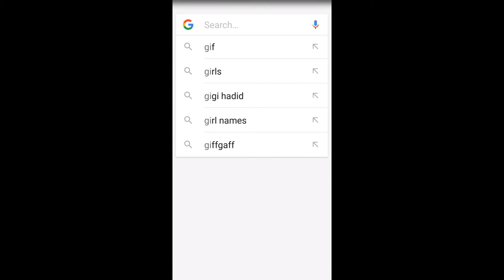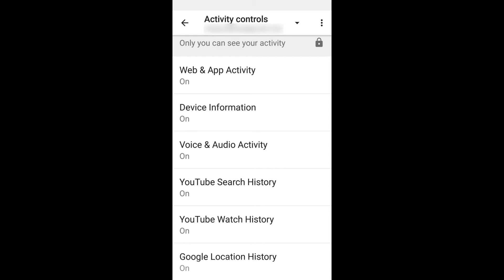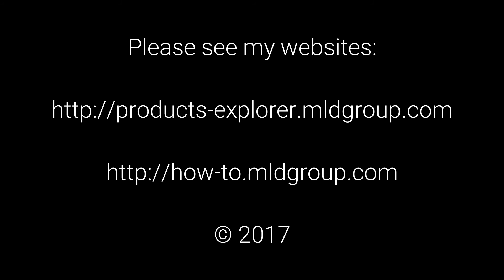How to disable My Activity (OS Android)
In Action - How to disable My Activity (Tutorial)

Products Explorer

Interesting information for you.

for more information.